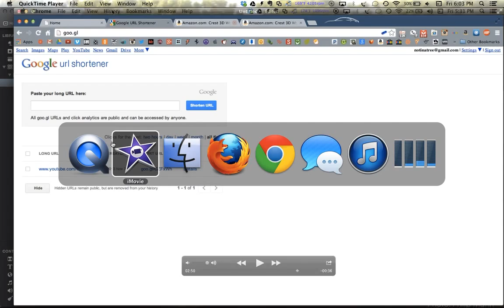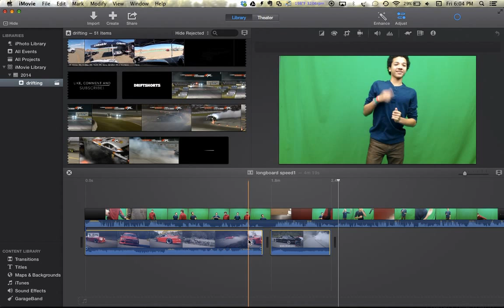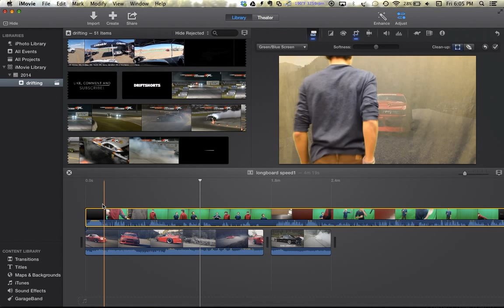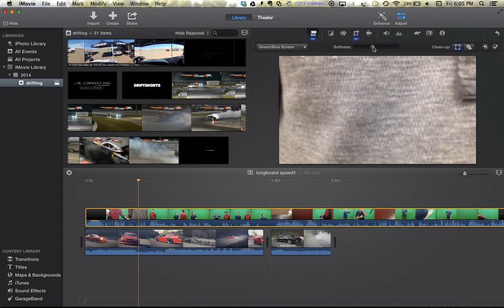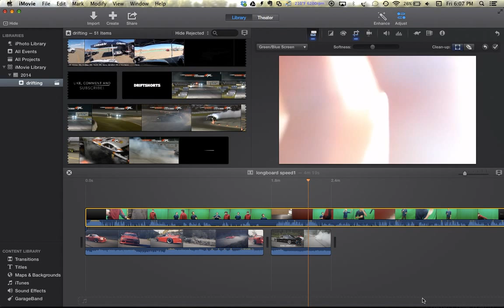How To Use Green Screen In iMovie 10 +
Forza 4 Car Club-TSQ3

Forza Horizon Car Club-TSUF

If you guys notice any errors in the content please let us know! We are always trying to improve the quality of are videos for you! We make these videos for you guys, so if you notice something let us know!!!